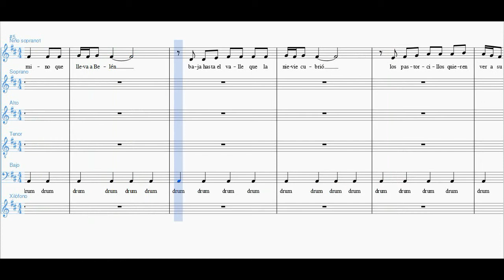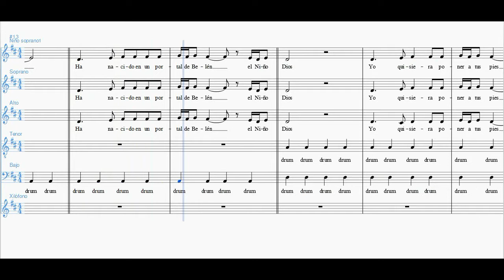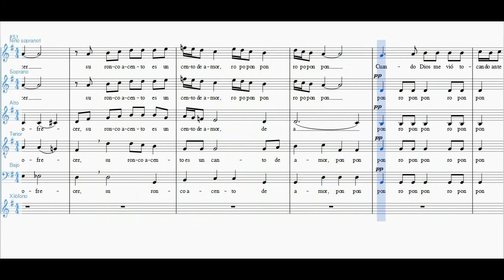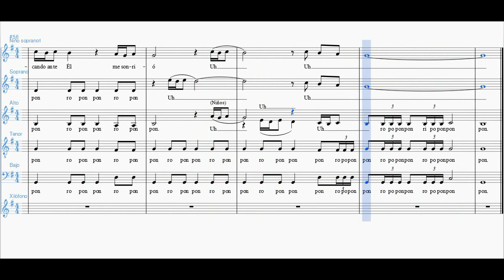Canción del Tamborilero - Niño Soprano o Solista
"Canción del Tamborilero"
Armonización: José A. Gutierrez

mid por voces
mid soprano
mid alto
mid tenor
mid bajo